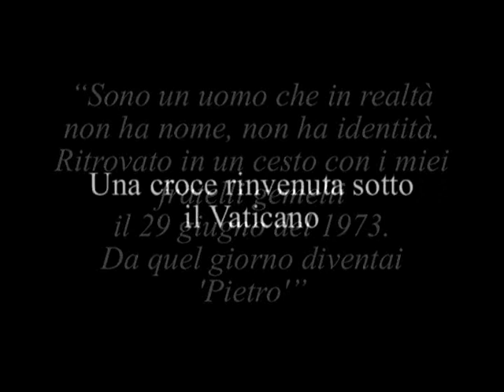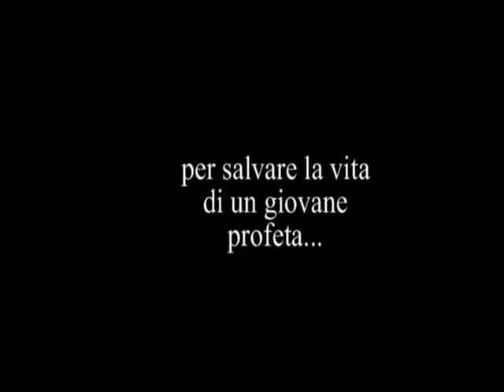TERTIVS DECIMVS ( BOOK TRAILER versione in italiano)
TERTIVS DECIMVS (il tredicesimo apostolo)
un romanzo di Valentina Lippi Bruni